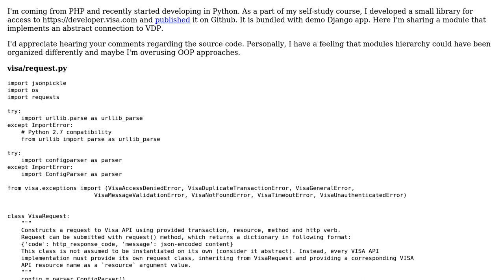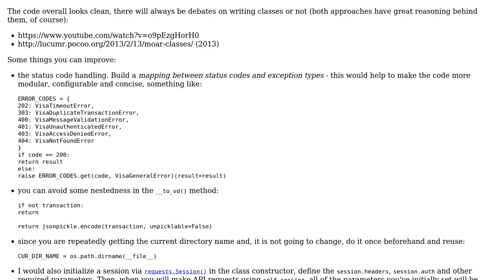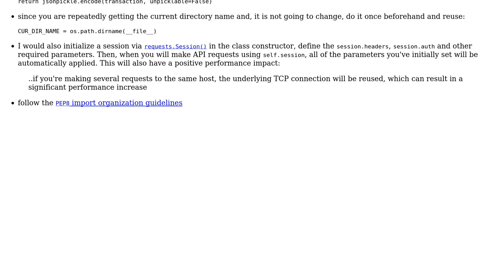Code Review: pyvdp - Python library for Visa Developer Program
With thanks & praise to God, and with thanks to the many people who have made this project possible! | Content (except music & images) licensed under CC BY-SA | Music | Images & others | With thanks to user paulus user alecxe user 200_success and the Stack Exchange Network Trademarks are property of their respective owners. You are responsible for your own actions.